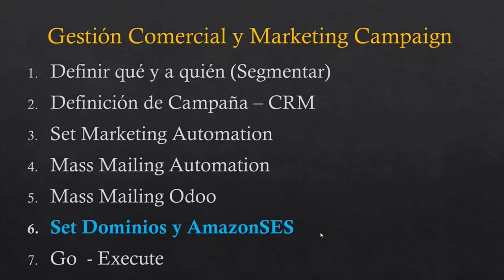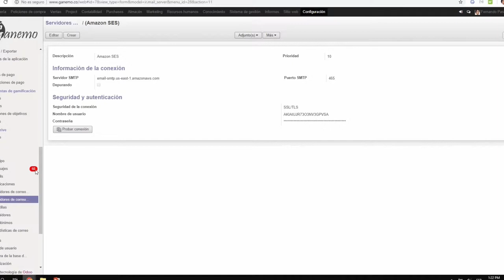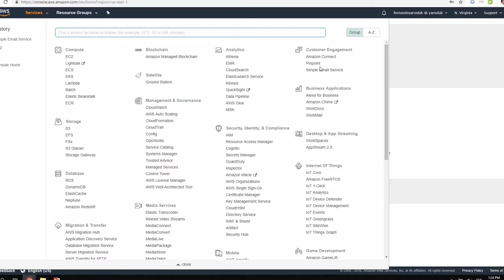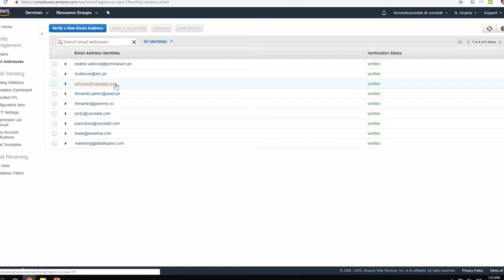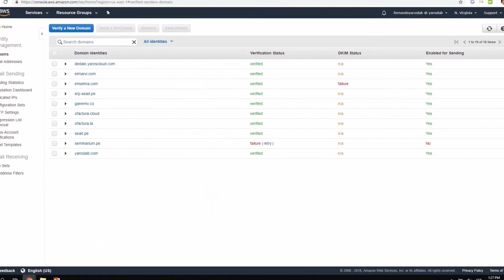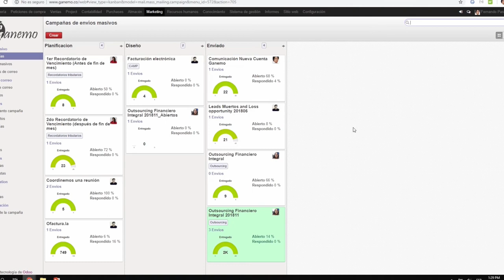Flujo comercial Part. 5 - Ganemo